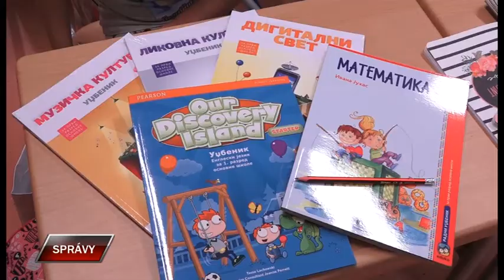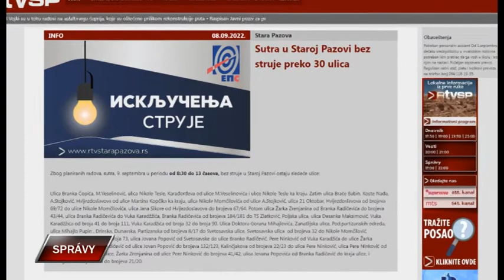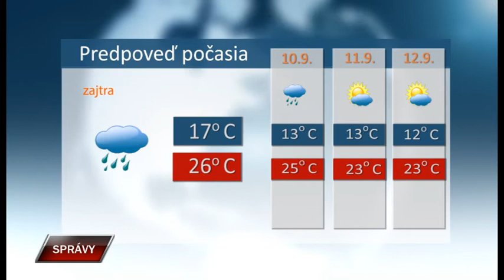Spravy 8 9 2022